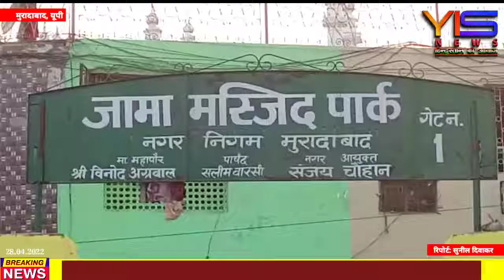मुरादाबाद में अलविदा जुम्मा की नमाज को लेकर प्रशासन अलर्ट।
YIS NEWS के लिए मुरादाबाद से सुनील दिवाकर की रिपोर्ट।